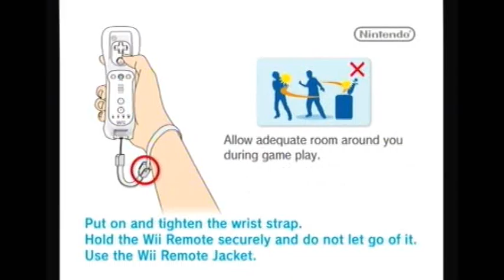Xenoblade Chronicles: So Wrecked -PART 60- Filly Film Games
The great stressor.